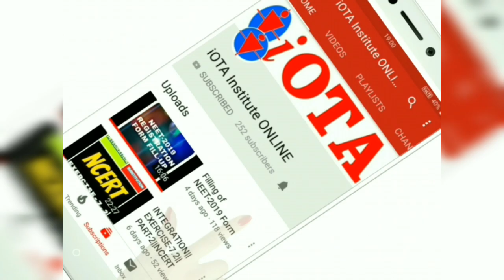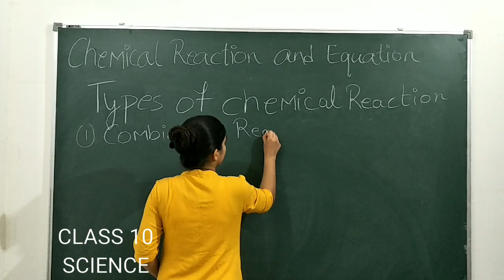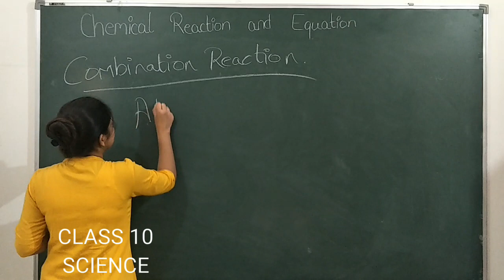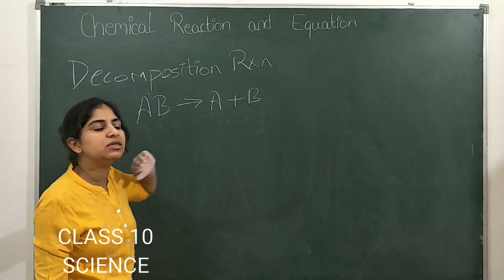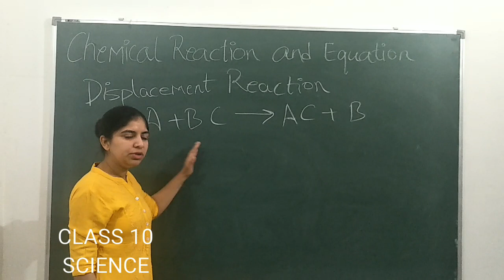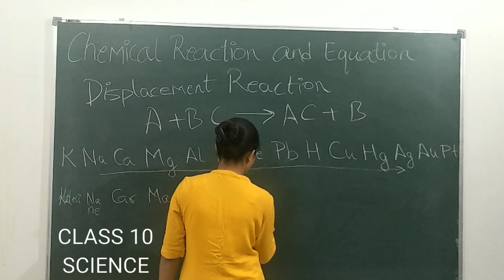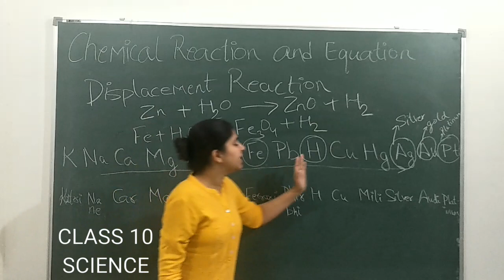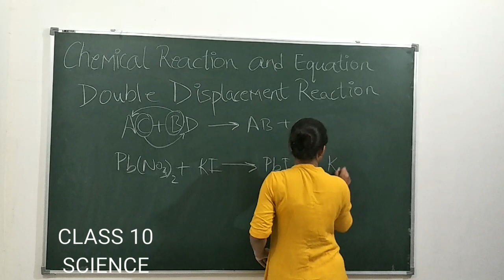Chemistry //CHEMICAL REACTIONS AND EQUATIONS //PART - 3 //NCERT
Small portion of 1st chapter of  class 10 science
1. Combination Reaction
2. Decomposition Reaction
3. Displacement Reaction
4. Double Displacement Reaction